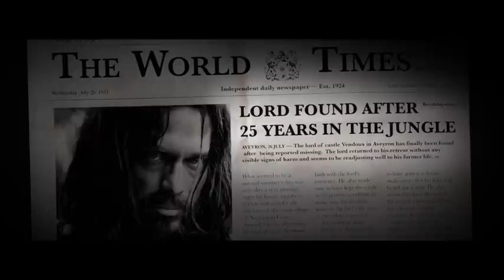JOOP! WOW! TV spot UK 30